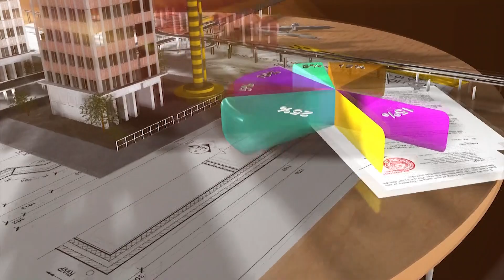ĐẨY NHANH TIẾN ĐỘ DỰ ÁN CAO TỐC TRUNG LƯƠNG-MỸ THUẬN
Chính phủ yêu cầu Ủy ban nhân dân tỉnh Tiền Giang chỉ đạo nhà đầu tư Dự án đường cao tốc Trung Lương - Mỹ Thuận (Dự án) và các đơn vị có liên quan đẩy nhanh tiến độ triển khai Dự án; đồng thời chủ động quyết định thời gian hoàn thành Dự án theo đúng quy định của pháp luật, bảo đảm chất lượng, hiệu quả, an toàn.